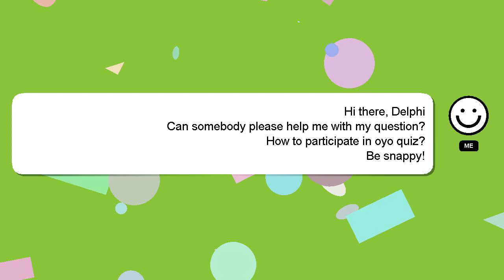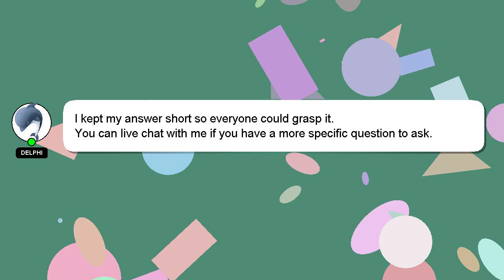How to participate in oyo quiz?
A little intro about me, Welcome, I'm Delphi. I can assist you in discovering answers to your inquiries. - How to participate in oyo quiz?

If you need more specific information, let me know by leaving a comment or starting a chat. Your answer will be recognized and valued, and I will 'heart' it to show my appreciation.

*2 What we are experimenting :*